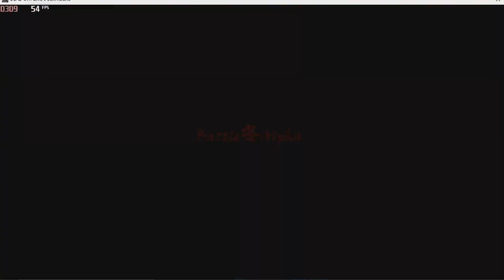Dead or Alive 5 Sarah's Game Play Arcade Nvidia Quadro 600 1GB test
Gameplay
Hits and combo